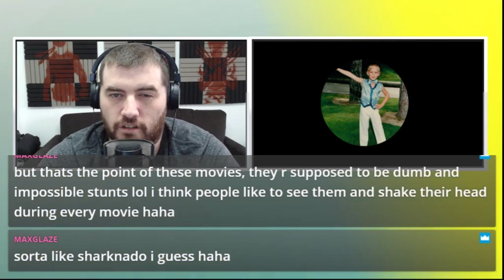Fast and Furious